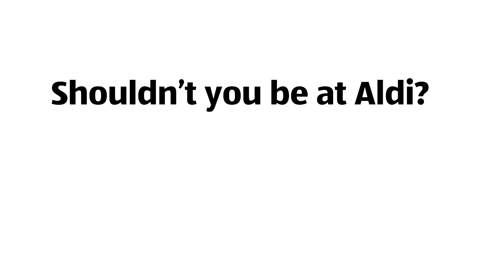Career Changes at Aldi – The Teacher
The Teacher. Shouldn’t you be at Aldi? We all make the wrong decisions from time to time. But if you’ve made an error with your career choice, there’s nothing worse. So if you find yourself slightly bored or disillusioned, and dreaming about doing ‘something different’, our Trainee Area Manager scheme could be perfect for you.